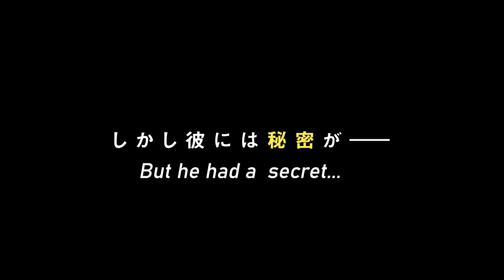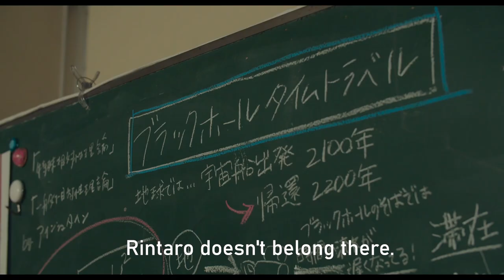It's a Summer Film! - JAPAN CUTS 2021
Pop idol, actress and former Nogizaka46 member Marika Ito stars as a highschooler nick-named “Barefoot,” a precocious chanbara-obsessed teen who spends her days poring over classic Raizo Ichikawa and Zatoichi films with her two best friends: kendo enthusiast “Blue Hawaii” and sci-fi geek “Kickboard.” Ready to finally produce her unrealized script, Samurai Spring, Barefoot jumps into action, resolving to make her dream come true over the course of one summer—and go head-to-head with her rival, the film club’s darling rom-com director—with her friends and a ragtag crew that includes a mysterious classmate whose love of samurai films matches her own. A charming girl group-focused coming-of-age comedy that at times recalls Linda Linda Linda (2005), It’s a Summer Film! offers an endearing tribute to the life-affirming power of cinema.

Official Selection, Tokyo International Film Festival 2020
Streaming in the U.S. from August 20-September 2 as part of JAPAN CUTS: Festival of New Japanese Film 2021

**It’s a Summer Film! will also screen in-person at Japan Society on August 20 at 7 PM and August 21 at 1:30 PM. Click here for more info.